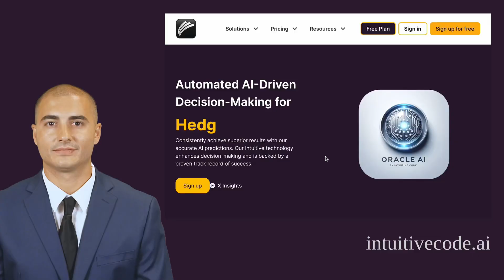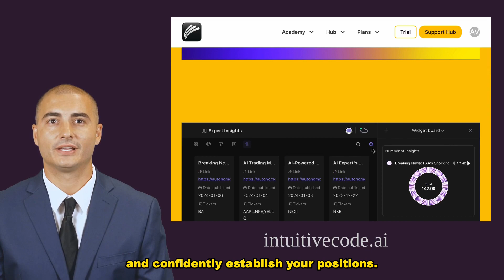Quantum Leap in Trading Performance: Discover How AI-Powered Strategies Skyrocket Profits with SMCI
Unlock the potential of Alex Vieira's market expertise. Hone your trading skills with dynamic, real-time signals. Explore over 150 expert investment insights in Intuitive Code's extensive library. Navigate easily the complexities of major markets, including NASDAQ, the New York Stock Exchange, and China's markets. Experience the revolutionary IntelliCode MarketMaster, their AI assistant, now available for free.

Registering for the Free Plan is effortless. Gain immediate access to sophisticated features, facilitating a smooth transition from beginner to informed trader.

Dive into Alex Vieira's portfolio for high-momentum trading opportunities. Discover their latest insight, 'Quantum Leap AI Unleashed: Alex Vieira's Bold Long Position in SMCI,' tailored for momentum traders.

Before investing in SMCI, define your investment strategy, including a stop loss. Utilize Intuitive Code's Academy and IntelliCode's MarketMaster to deepen your market understanding and confidently establish your positions.

I purchased SMCI shares at $411 today by integrating their strategies with personal decision-making. Regular adjustments to trailing stops are made to secure gains, paving the way to significant financial growth.

Begin your trading journey without a credit card. Utilize our complimentary AI assistant and explore many fresh, high-quality investment ideas. Intuitive Code's Free Plan is your gateway to enhanced trading skills and market insights, all at no cost. Follow me for the latest updates and valuable trading tips. Thank you for joining us today. Your path to financial excellence begins now with Intuitive Code.